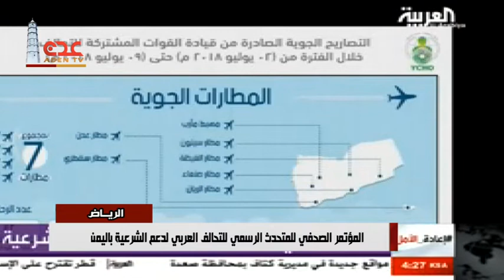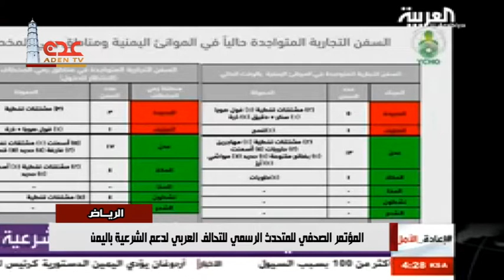متابعات إخبارية : مؤتمر صحفي المتحدث الرسمي للتحالف العربي لدعم الشرعية باليمن 10 07 2018